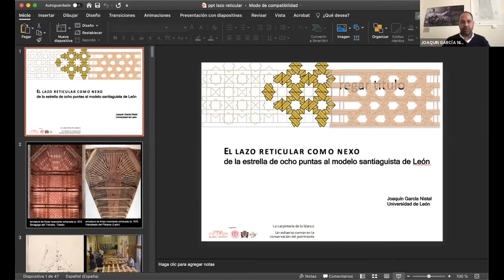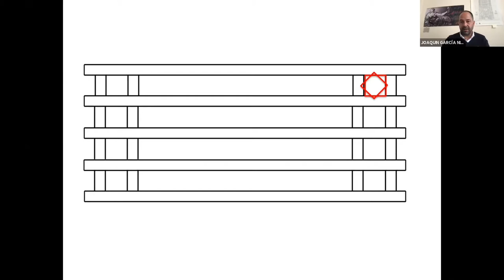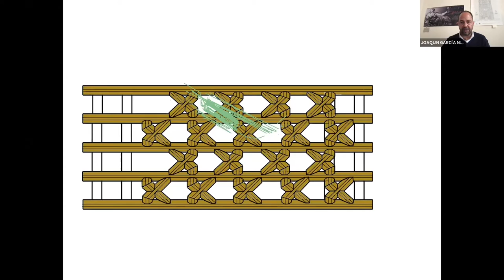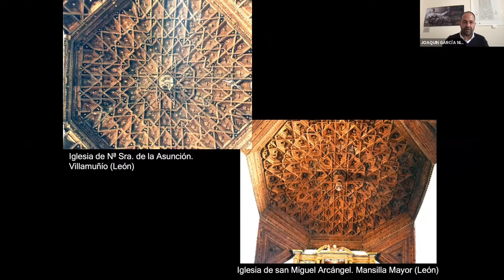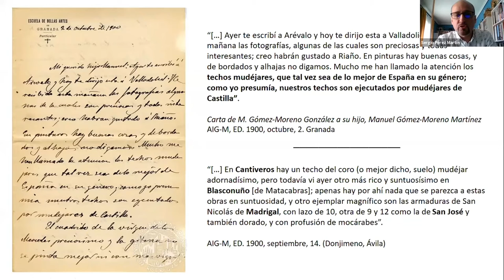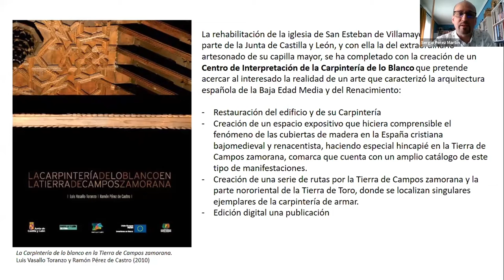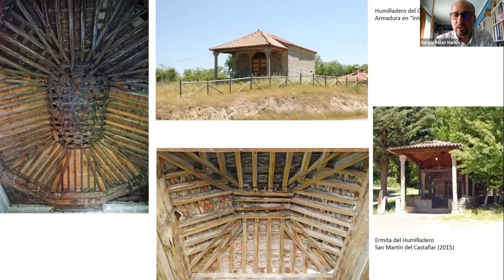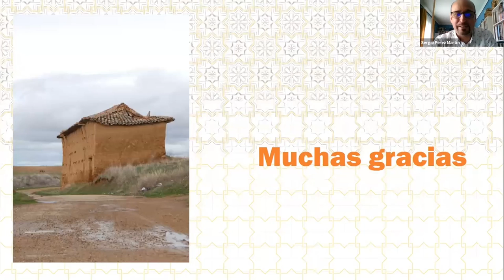Conferencias marco: Joaquín García Nistal y Sergio Pérez Martín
Hispania Nostra, junto con el Museo Sefardí (Toledo) y la Junta Vecinal de Valcabado del Páramo (León), con la colaboración de Rearasa, organizan esta jornada en torno a la importancia de la carpintería de lo blanco en diferentes puntos de España, con especial atención a las semejanzas entre los ejemplos de Castilla y León y Castilla-La Mancha.

Conferencias marco:

El lazo reticular como nexo: de la estrella de ocho puntas al modelo santiaguista de León, por Joaquín García Nistal, profesor titular del departamento de Patrimonio Artístico de Universidad de León.

Hacia una re-visión de conjunto de la Carpintería de lo blanco en Castilla y León. Los casos de Salamanca, Valladolid y Palencia, por Sergio Pérez Martín, profesor de la UNED-Centro Asociado de Zamora.